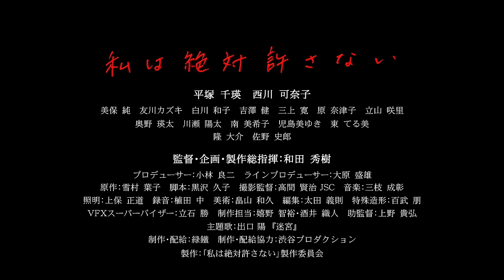加害者の男たちへの復讐だけを胸に／映画『私は絶対許さない』予告編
性犯罪被害者のトラウマ心理を、精神科医監督が完全映像化！主人公の完全主観撮影の映画『私は絶対許さない』。

15歳の元日に集団レイプに遭い、加害者の男たちへの復讐だけを胸に生きてきたという雪村葉子による衝撃的な手記（ブックマン社刊）を、初監督作品『受験のシンデレラ』でモナコ国際映画祭最優秀作品賞、介護離職を扱った人間ドラマ『「わたし」の人生』で同映画祭人道的映画監督賞、主演女優賞（秋吉久美子）、主演男優賞（橋爪功）を受賞した、精神科医の和田秀樹監督が映画化した映画『私は絶対許さない』が完成。

本作は主人公目線ですべてが撮影される完全主観撮影で、よりリアルにレイプシーンなどを描いており、精神科医ならではのトラウマを描く新感覚社会派エロス作品である。

主人公の葉子役は、整形後を、数々のミスコンを経て、注目度NO.1のグラビア女優として活躍が期待されている平塚千瑛（ひらつかちあき）が、集団レイプに遭う学生時代を、NHK大河ドラマ「西郷どん」への出演も決まっている西川可奈子がW主演で演じ、体当たり演技を披露している。

隆大介、佐野史郎のほか、美保純、友川カズキ、白川和子、吉澤健、三上寛、奥野瑛太、川瀬陽太、南美希子、児島美ゆき、東てる美らが出演している。
2018年4月7日公開